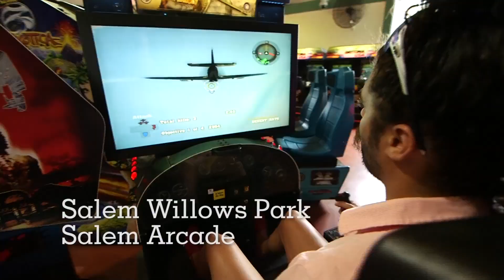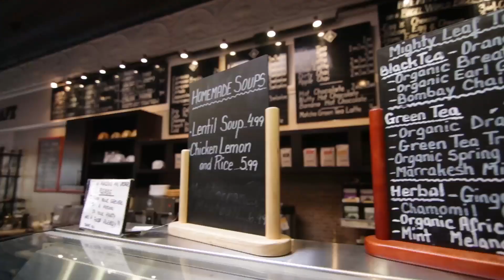Montserrat Student Life Around Town